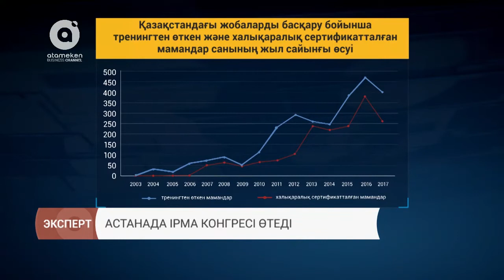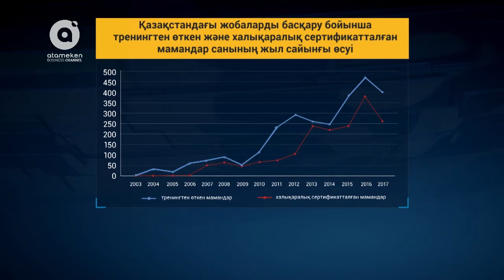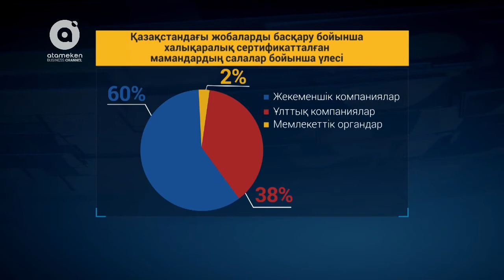Эксперт | Астанада ІРМА конгресі өтеді (02.08.2017)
Биыл Қазақстанда IPMA конгресі өткізілмек. Осымен 30-шы рет өткізіліп отырған бүкіләлемдік шара Астана қаласында 5-7 қыркүйек күндері өтеді. Оған кімдер қатысады, олар нені талқылайды? Осы және жобаны басқаруға қатысты басқа да сауалдардың жауабы шараны  ұйымдастыру комитетінің мүшесі Рахматулло Сайдуллаевтың сұхбатында